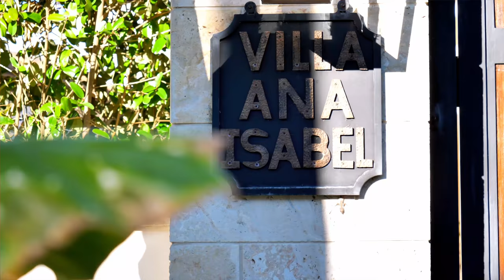Property Showcase | 23 Tahiti Beach Island Rd, Coral Gables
Welcome to the estate built for year-round entertaining! Nestled in the private gated community of Tahiti Beach in Cocoplum, this prime masterpiece has everything you could possibly want. Double-height Living room to showcase your prized works of art, double-height dining room – large enough to seat 12 plus, Den/Library with built in wood shelves, Chef’s Kitchen with eat-in countertops plus breakfast nook, 6 burner gas oven, Double refrigerator/freezer and full butler’s pantry, Movie screening room with built-in bar and beverage center, a 2,500-bottle glass wine cellar with 3 temperature controlled zones, massive family room with backlit onyx full bar, 800-gallon saltwater fish tank and wide-screen tv, Poker/Card room with direct access to amazing outdoor covered patios, and home gym with full bathroom, sauna and health bar.

The alluring outdoor spaces includes 5 covered outdoor lounge areas on first floor, generous sized heated saline swimming pool with hot tub, pergola arch walkway with bougainvillea’s, full summer kitchen, his/hers cabana bathrooms, Zen koi pond on side of home. Accessible by elevator or stairs, the Master suite on the 2nd floor is fully equipped with foyer, sitting room, bedroom with motorized curtains, dual closets, panic room, and bathroom with dual water closets and sinks, heated towel holder, jetted free-standing tub, ultimate dual spa shower with rain shower, body sprays, and steam. Master bedroom has outdoor lounge area with walkway leading to a full-service gazebo with bar, tv and spectacular views of the open bay and 140-ft dock.

Junior master suite on first floor, plus 3 guest suites upstairs, 2 of which have patio areas. 2 maid’s bedrooms on first floor with joint social area, and laundry room. A double 3-car garage, air-conditioned. Gated main entry with cobblestone driveway plus service gate, aside from main entrance. Outfitted with 15 cameras, 90kw generator, and 9 Trane a/c units.